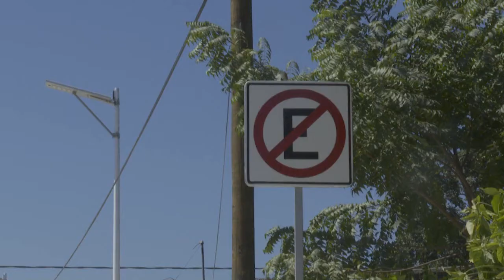Entrega el gobierno de Bahía de Banderas, las obras concluidas de la calle México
Entrega el gobierno de Bahía de Banderas, las obras concluidas de la calle México, en la cabecera de Valle de Banderas, realizadas con una inversión de 5.7 millones de pesos.